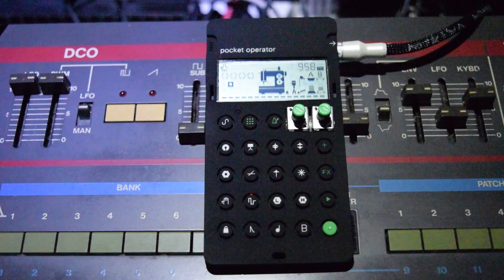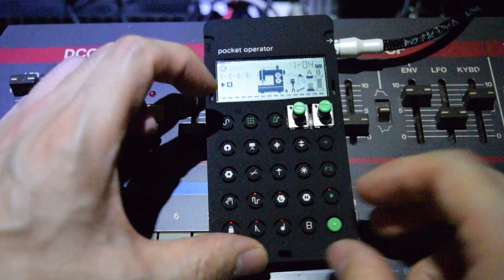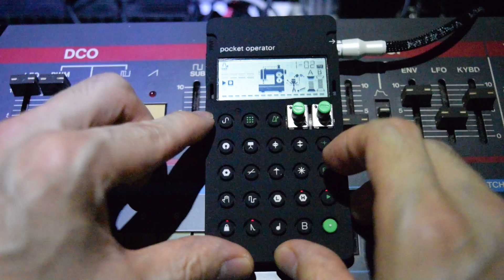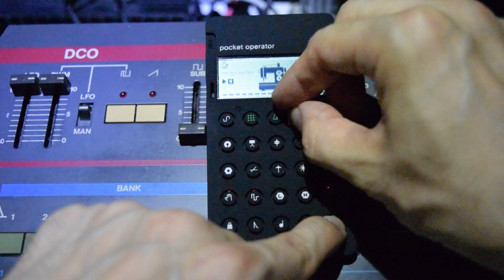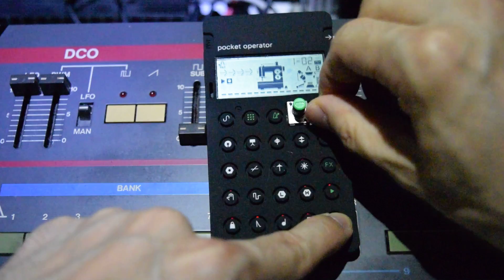PO-12 rhythm Controll Pitch , Length